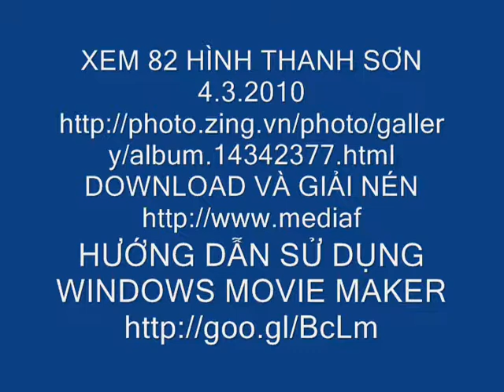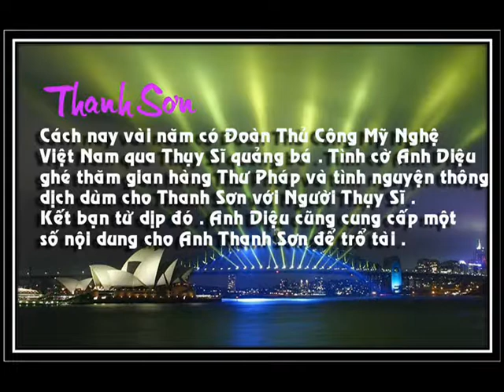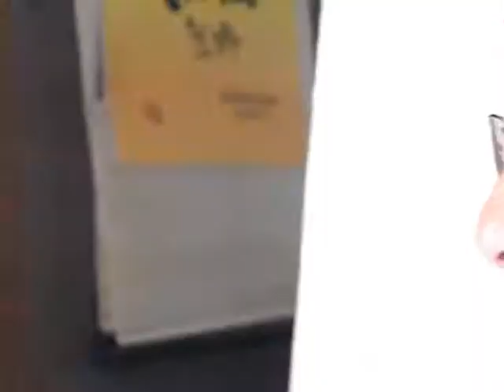THANH SƠN 4.3.2010 (TẬP 2).wmv